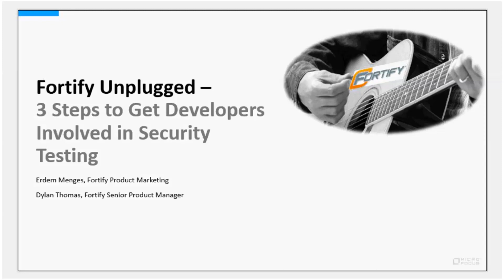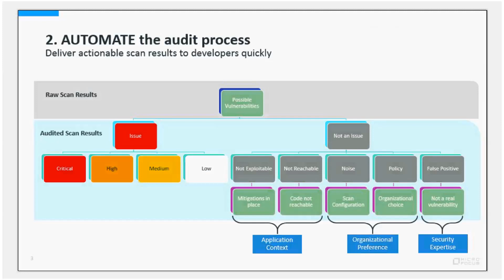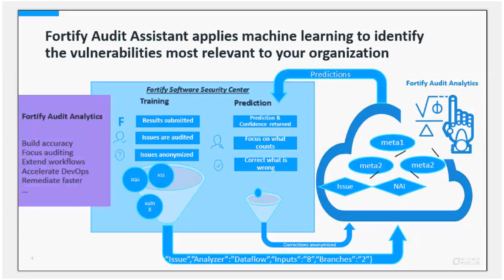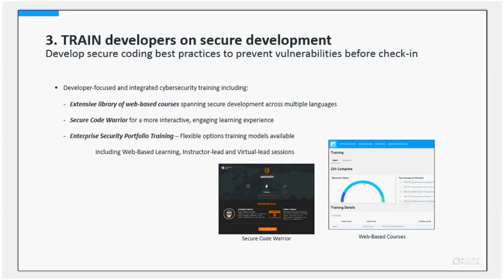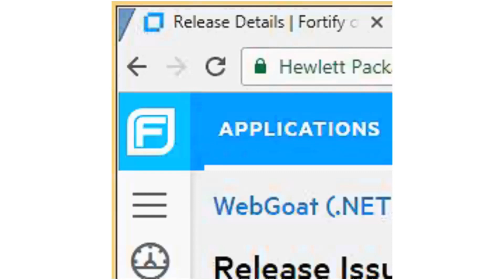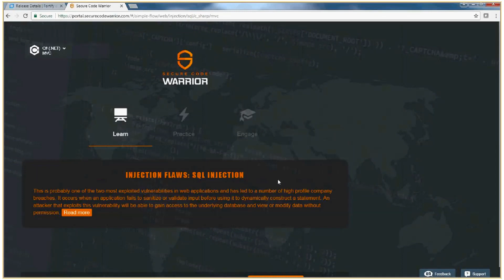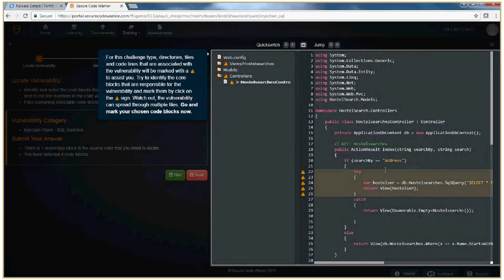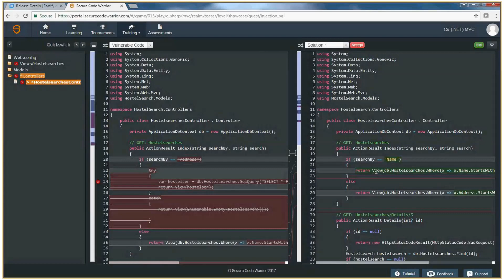Fortify on Demand - Real-Time Security Testing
3 Steps to Get Developers Involved in Application Security Testing:

1. INFORM developers of source code vulns in real-time
2. AUTOMATE the audit process
3. TRAIN developers on secure development...with a demo on how Secure Code Warrior works in Fortify on Demand.

Fortify is the first application security solution to have this integration with Secure Code Warrior. Now, any vulnerabilities identified by Fortify on Demand (FoD) will offer a direct link to a practical training module that teaches the developer why the problem happened, how to fix it, and how to prevent making the same mistake again.

LEARN MORE about how Micro Focus was named a leader in the 2019 Gartner MQ for Application Security Testing